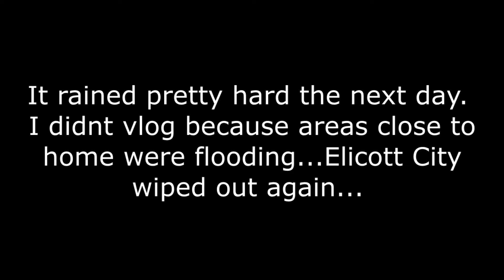Day at the beach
Just went down to cape may and went around doing random stuff.